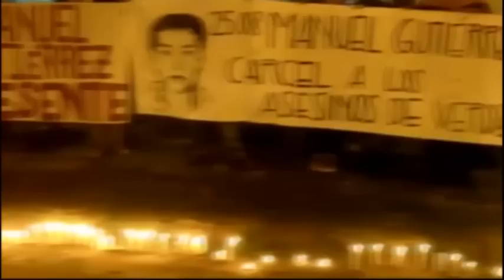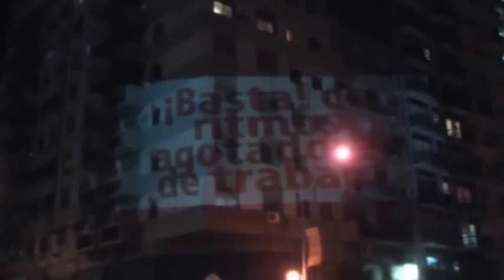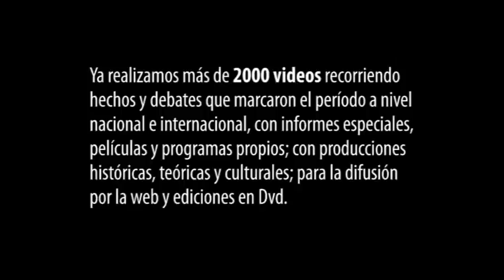¿que es tvpts? El canal de la IZQUIERDA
Qué es TVPTS?
TVPTS nace en marzo del 2009 y es parte integrante de la red nacional de medios del PTS (Partido de Trabajadores por el Socialismo). Es el primer canal de tv por Internet de la izquierda argentina y, como nuevo medio de comunicación, tiene el objetivo de difundir ampliamente las experiencias de organización y lucha de jóvenes y trabajadores, como también ser un canal para la expresión del debate y las ideas revolucionarias.
En estos dos años de trabajo se realizaron más de dos mil videos. La producción recorre hechos y debates que marcaron el período a nivel nacional e internacional, con informes especiales y programas propios;  también incluye producciones históricas, teóricas y culturales; tanto en formato para la difusión propia por la web, como en ediciones en Dvd.
Con los programas "Contrapunto" y "La posta", se impulsan debates de política nacional y una crítica aguda al doble discurso kirchnerista. A su vez

el canal realiza la cobertura periodística de las principales luchas del nuevo sindicalismo de base, los estudiantes combativos y las luchas por las libertades democráticas.
 Como parte de este trabajo se impulsó en el 2009 un blog especial sobre la lucha de Kraft Terrabusi, y se realizaron trabajos como "Rieles de Rebeldía" sobre los tercerizados ferroviarios.
Actualmente estamos produciendo los spots y materiales audiovisuales del Frente de Izquierda y los Trabajadores, con corresponsales en todo el país que actualizan los contenidos para la web y para la difusión amplia en proyecciones públicas en pantalla gigante.
"Claves de la política internacional", cuenta con producciones especiales sobre temas candentes de  la lucha de clases en diversos países. En estos dos años se realizó un seguimiento de la lucha contra el gGolpe en Honduras, se realizaron informes especiales sobre la crisis económica internacional, la situación de Cuba, la lucha de clases en Europa y los levantamientos de medio oriente. Actualmente, a través de una sección especial, se pueden seguir las luchas del Estado Español. Junto al impulso de charlas transmitidas en vivo y video conferencias, la producción sobre la actualidad política internacional tiene un lugar destacado en la programación del canal.
La difusión audiovisual de las ideas del marxismo es también un objetivo constante. Los programas "Trotsky en nuestro Tiempo", "Salario, Precio y Ganancia",  las charlas de "Marxismo 2009", las ediciones de "Lucha de Clases" y los distintos "Especiales", son algunos ejemplos de esta iniciativa.
En el área cultural tuvo un lugar destacado el programa "Dimensión Documental", conducido por Claudio Remedi y con reconocidos documentalistas invitados para el debate.
Otra importante experiencia realizada fue el impulso de co-producciones de trabajos documentales. La película "Esma. Memorias de la Resistencia" fue realizada por TVPTS y el Grupo de Boedo Films, a través de una iniciativa conjunta del CeProDH y la Asociación de ex detenidos desparecidos. Recorrió las salas de todo el país, con miles de espectadores que participaron activamente de los debates y tuvo una amplia repercusión en la prensa y en los circuitos documentales. Otra co-producción es el documental recientemente editado "Yo Sabía", sobre el asesinato de Walter Bulacio, realizado por Tvpts junto a CORREPI.
La experiencia de estos dos años de trabajo de tv por Internet nos ha permitido apropiarnos de nuevos medios al servicio de las luchas de los trabajadores y sectores populares.
La crisis económica mundial está generando importantes procesos de movilizaciones como en medio oriente y actualmente en el Estado Español, en donde la utilización de nuevas herramientas posibilita una mayor difusión e intercambio al calor de la lucha de clases.
Desde Tvpts nos proponemos continuar avanzando en este terreno, para multiplicar los medios y  contar con nuevas producciones audiovisuales que difundan ampliamente las ideas revolucionarias.